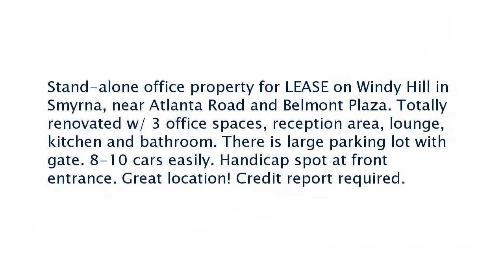Real estate for sale in Smyrna Georgia - MLS# 8615206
736 Windy Hill Rd Se
MLS# 8615206

Stand-alone office property for LEASE on Windy Hill in Smyrna near Atlanta Road and Belmont Plaza. Totally renovated w/ 3 office spaces reception area lounge kitchen and bathroom. There is large parking lot with gate. 8-10 cars easily. Handicap spot at front entrance. Great location! Credit report required.